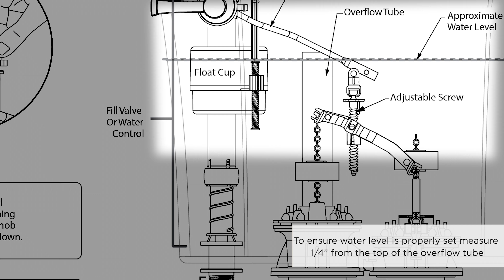How to Replace a Flush Valve on an American Standard VorMax Toilet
Watch and follow along as this video guides you through the process of replacing a flush valve in your American Standard VorMax toilet.

STEP 1: To begin, turn off the water supply. Then, drain the tank by holding down the handle or lifting the valve chain inside the tank.

STEP 2:  Depress the trip lever and remove the clevis pin from the trip lever rod. Then, detach the trip lever rod from the flush valve.

STEP 3:  Loosen and remove the 3 tank-to-bowl nuts and set them aside.

STEP 4: Remove the gaskets, detach the inlet valve, and remove the flush valve. Turn counter clockwise to remove.

STEP 5: Insert your new flush valve, and attach the inlet valve to the flush valve.

STEP 6: Tighten the nuts and gaskets on the bottom of the tank.

STEP 7: Reattach the flush valve to the trip lever, and replace the clevis pin.

STEP 8: Depress the trip lever handle all the way. Make sure the hook is fully engaged under the tab on the valve body. If not, slightly adjust the screw to make sure the hook is engaged.

STEP 9: Adjust the screw on the teeter bar so that the back of the flapper touches the frame stop.

STEP 10: Turn on the water supply. To ensure the water level is properly set, measure ¼” from the top of the overflow tube. This is where the water should stop.

STEP 11: Prime the bowl by flushing it approximately 5 times, with 30 second intervals between flushes.

Your new flush valve is now successfully installed.